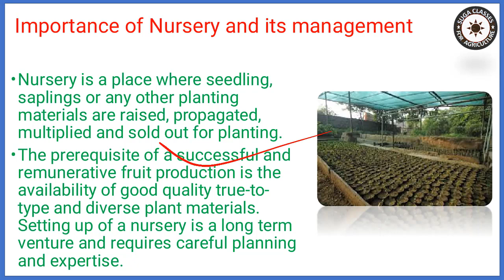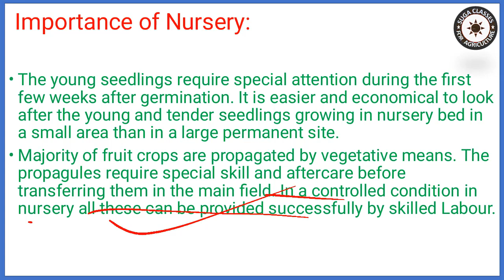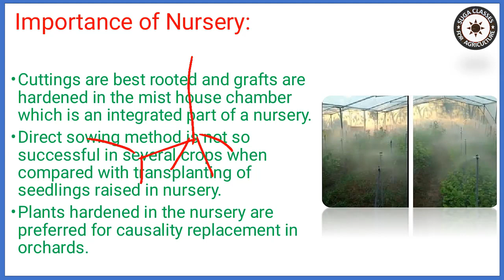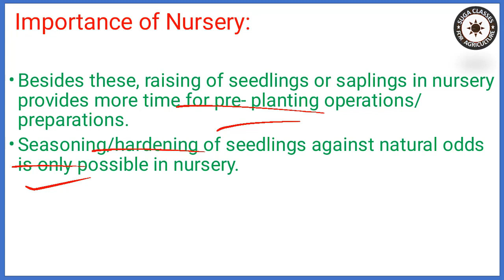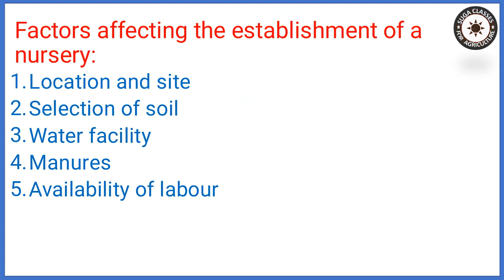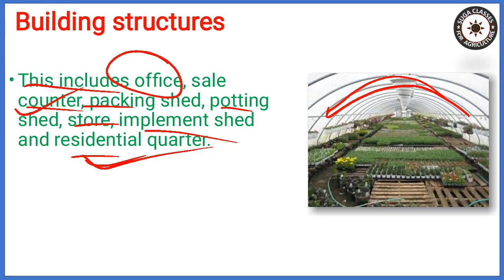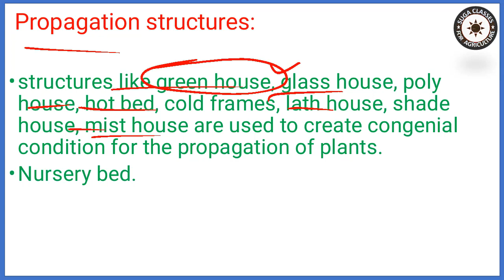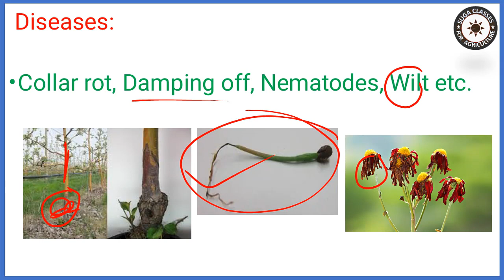Lecture 6 Fundamentals of Horticulture Importance of nursery and its management